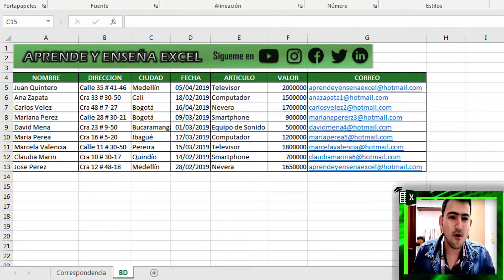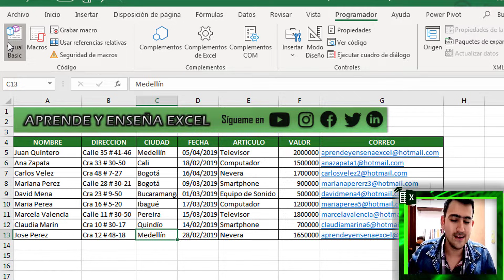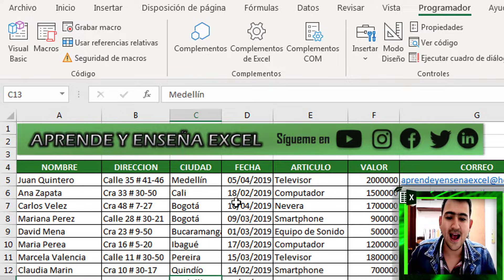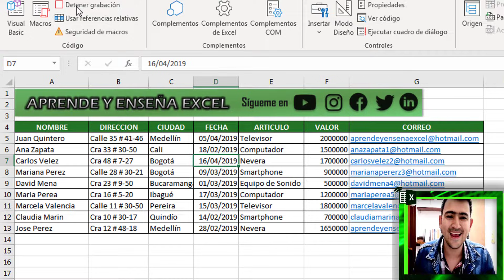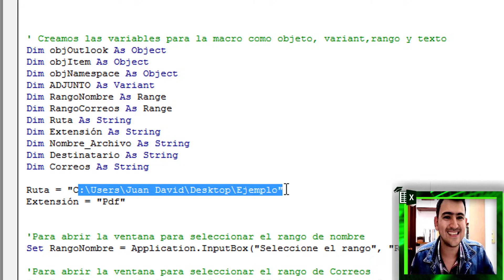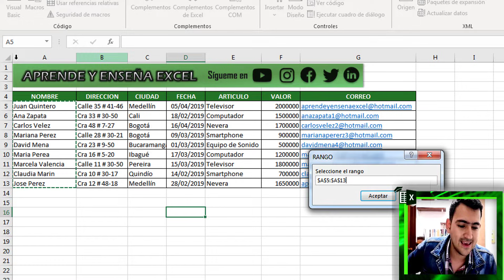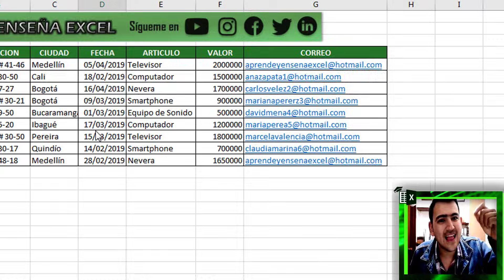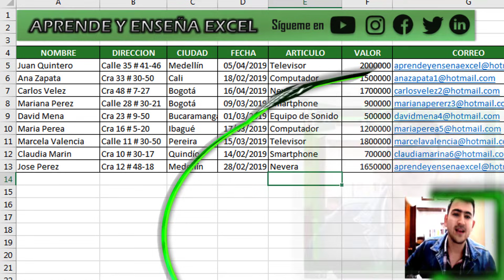Como Enviar Correos Masivos por Outlook con Archivos ADJUNTOS desde Excel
Aprende como enviar correos masivos por outlook con archivos adjuntos diferentes como PDF  desde una tabla de Excel usando correspondencia con Macros VBA el cual nos permite enviar correos electrónicos a diferentes destinatarios con su respectivo archivo adjunto

00:54 Cómo hacer combinación de correspondencia en excel y generar PDFs
01:46 Cómo abrir la ventana de macros, visual basic en excel
02:52 Cómo ejecutar una macro en excel con el teclado
05:42 Cómo ejecutar una macro en excel
06:19 Cómo enviar correos electrónicos con macros en excel